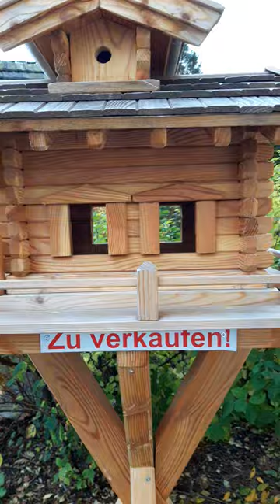bahay ng mga ibon gala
A nest box, also spelled nestbox, is a man-made enclosure provided for animals to nest in. Nest boxes are most frequently utilized for birds, in which case they are also called birdhouses or a birdbox/bird box, but some mammalian species such as bats may also use them. Placing nestboxes or roosting boxes may also be used to help maintain populations of particular species in an area. The modern nest box was invented by the British conservationist Charles Waterton in the early 19th century to encourage more birdlife and wildfowl on the nature reserve he set up on his estate.

Traditional nest box for Columba guinea in the wall of a homestead in Zerfenti (Ethiopia)
Traditional nest boxes have existed in many civilisations, since antiquity.

Nest boxes are getting more attention because increasing industrialization, urban growth, modern construction methods, deforestation and other human activities since the mid-20th century have caused severe declines in birds' natural habitats, introducing hurdles to breeding. A nest box can help prevent bird extinction.

General construction

Great tit nesting in a nest box
Nest boxes are usually wooden, although the purple martin will nest in metal. Some boxes are made from a mixture of wood and concrete, called woodcrete. Ceramic and plastic nestboxes are not suitable.

Nest boxes should be made from untreated wood with an overhanging, sloped roof, a recessed floor, drainage and ventilation holes, a way to access the interior for monitoring and cleaning, and have no outside perches which could assist predators. Boxes may either have an entrance hole or be open-fronted. Some nest boxes can be highly decorated and complex, sometimes mimicking human houses or other structures. They may also contain nest box cameras so that use of, and activity within, the box can be monitored.

Bird nest box construction

Birdhouses in Gramercy Park, New York City, note the use of different diameter entrance holes

Wikimedia Commons has media related to Birdhouse.
The diameter of the opening in a nest-box has a very strong influence on the species of birds that will use the box. Many small birds select boxes with a hole only just large enough for an adult bird to pass through. This may be an adaptation to prevent other birds from raiding it. In European countries, an opening of 2.5 cm in diameter will attract Poecile palustris, Poecile montanus; an opening of 2.8 cm in diameter will attract Ficedula hypoleuca, and an opening of 3 cm in diameter will attract Parus major, Passer montanus, an opening of 3.2 cm in diameter will attract Passer domesticus.

The size of the nest box also affects the bird species likely to use the box. Very small boxes attract wrens and treecreepers and very large ones may attract ducks and owls. Seasonally removing old nest material and parasites is important if they are to be successfully re-used.

The material used in the construction may also be significant. Sparrows have been shown to prefer woodcrete boxes rather than wooden ones. Birds nesting in woodcrete sites had earlier clutches, a shorter incubation period, and more reproductive success, perhaps because the synthetic nests were warmer than their wooden counterparts. Wikipedia

Placement of the nest box is also significant. Some birds (including birds of prey[12][13]) prefer their nest box to be at a particular height, while others (such as ducks) may prefer them to be very low or even at ground level. Orientation relative to the sun is also important, with many birds preferring their boxes to be away from direct sun and sheltered from the prevailing rain.[14]